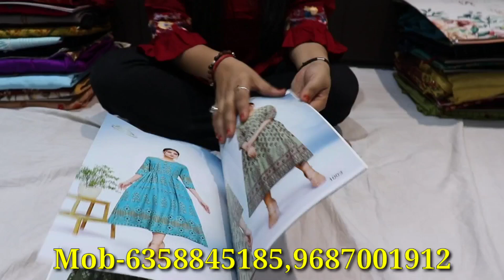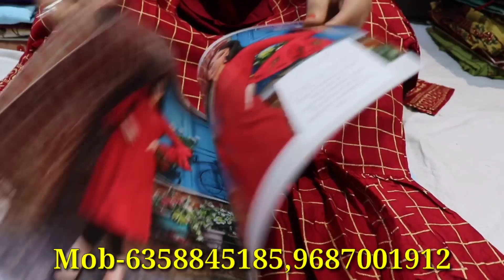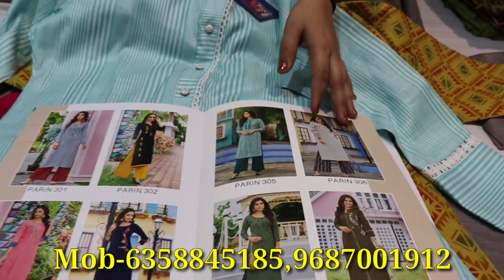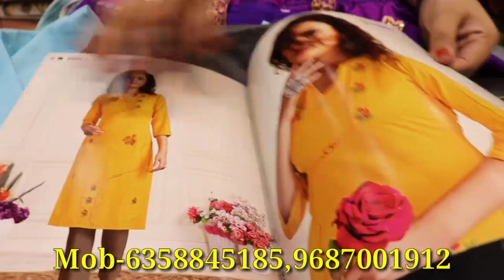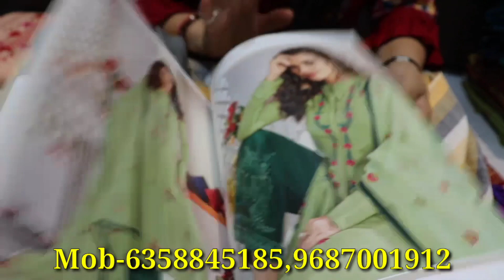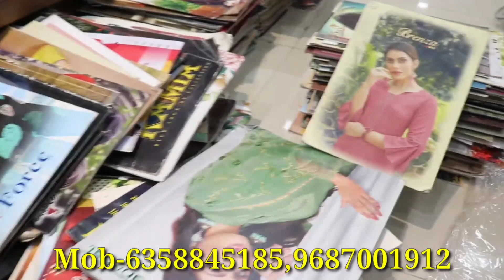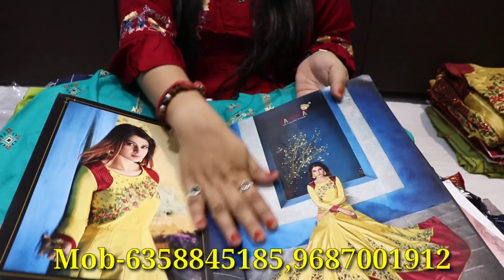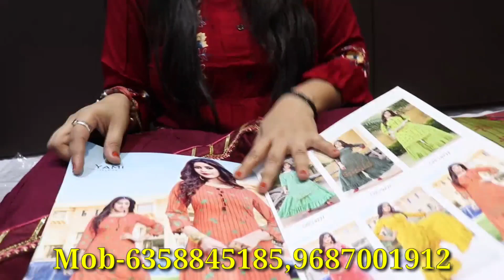Warehouse से ख़रीदे Branded Premium KURTI || इससे सस्ता नही मिलेगा आपको | Surat Kurti Manufacturer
Name :- Sai Dhara Nx

ADDRESS :- Ist Floor ,Plot No -12 , Soman kanji Ni Wadi , Near INS Hospital ,BRTS Canal Road , Khtodara Surat

MB NO :-  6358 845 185 , 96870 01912

Thnku 🙏🙏🙏